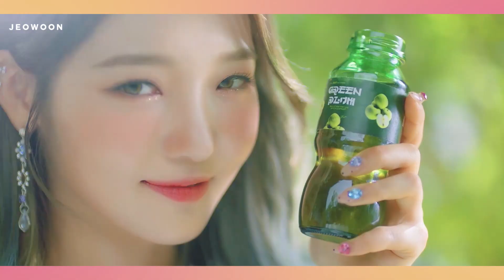RED VELVET (레드벨벳) & FROMIS_9 (프로미스나인) - 'Fun! x 빨간 맛 (Red Flavor)' MASHUP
레드벨벳 & 프로미스나인 - '장난! X 빨간 맛' MASHUP